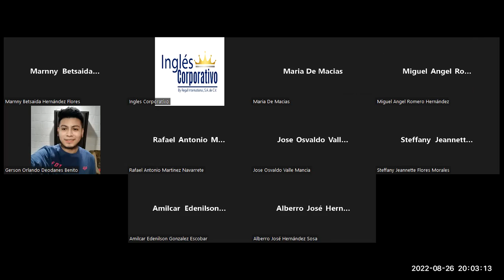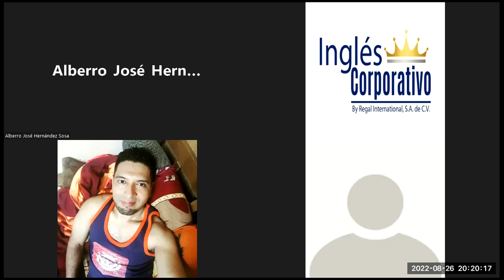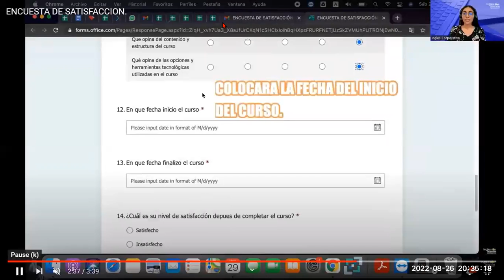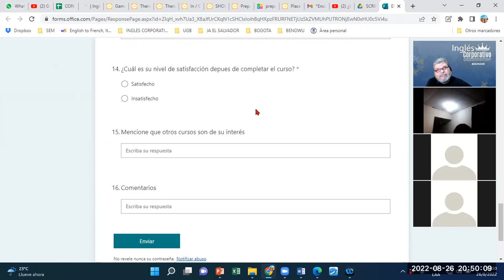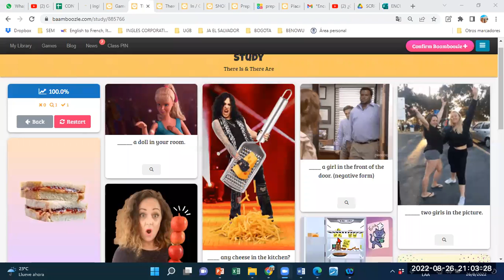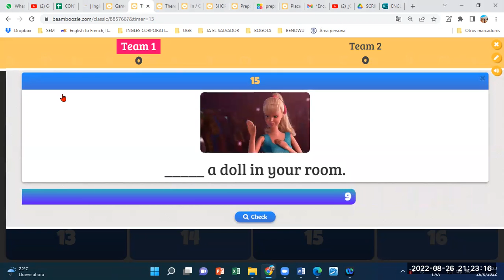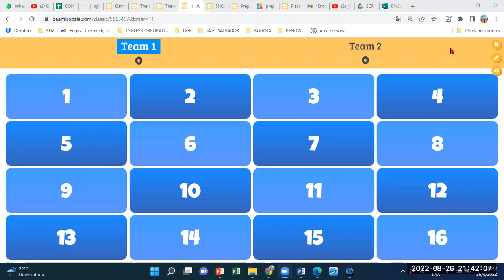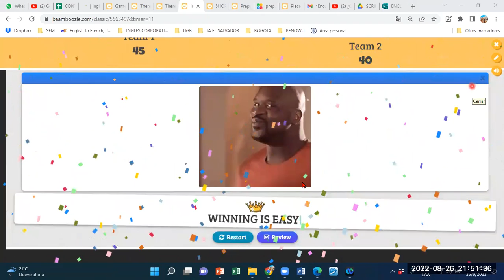Inglés Corporativo-26082022-Videoconferencia #20 THERE IS, THERE ARE, AND ADJECTIVES TO DESCRIBE WOR